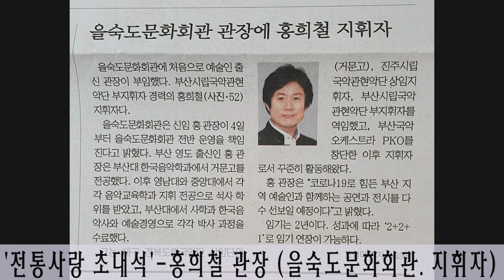을숙도문화회관 홍희철 관장 남상일 명창 인터뷰 KBS한민족방송 '전통으로 소리길로' 5월8토 연출 서기철 영상 김병준 작가 20210508